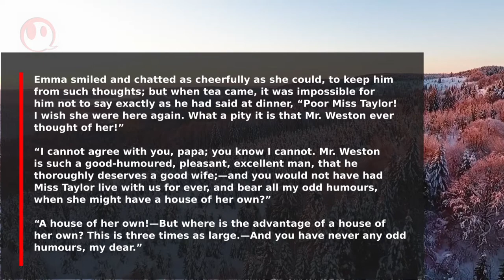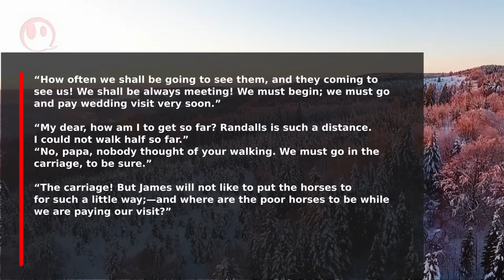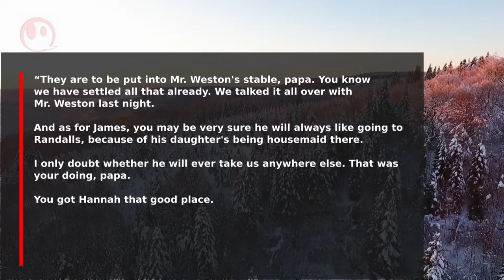Learn English Conversation With Subtitles For Beginners [EASY] | Emma 3